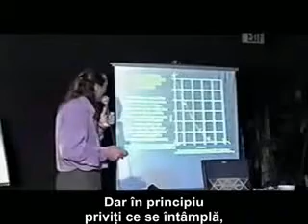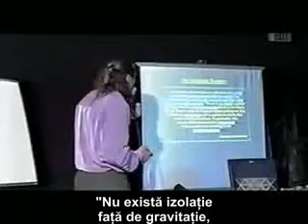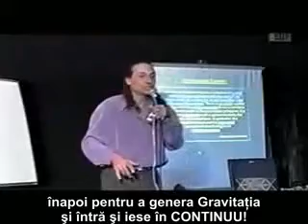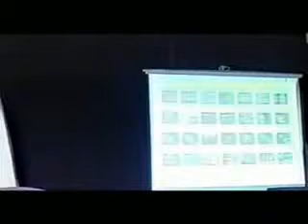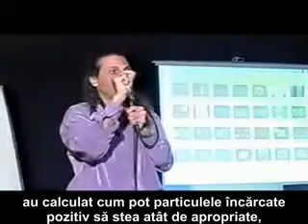17 Nassim Haramein - Teoria unificata a campului - Fizica cuantica.avi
Nassim Haramein este un fizician inovator, original si curajos intrucat pune la indoiala fundamentul pe care se bazeaza toata fizica si matematica noastra si anume dimensiunile. Explicatia curenta din fizica a dimensiunilor are o problema fundamentala de logica intrucat defineste si lucreaza cu inexistenta. Nassim, prezinta teoria sa cu haz si entuziasm intr-un mod usor de inteles, logic si clar pentru oricine ar urmari chiar si cei nespecialisti in domeniu. În plus faţă de tezele sale ştiinţifice, Nassim oferă această teorie şi pentru nespecialişti în domeniu într-o forma simplă, logică, prin setul de 4 DVD-uri, intitulat "Trecerea dincolo de Orizontul Evenimentelor: Ridicarea la ecuaţie" (Crossing the Event Horizon: Rise to the equation), pe care îl recomandăm pentru o înţelegere completă. Pentru a lua legătura cu Nassim şi pentru a învăţa mai multe despre Proiectul Rezonanţa, vizitaţi şi exploraţi siteul lui la adresa

(more)